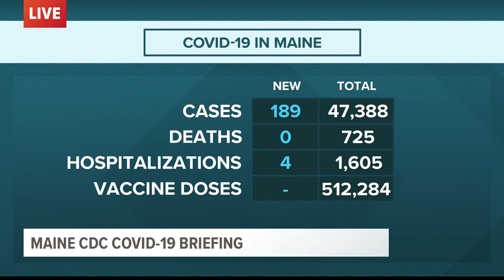Maine Coronavirus COVID-19 Vaccine Briefing: Tuesday, March 16, 2021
WATCH LIVE: Maine CDC Director Dr. Nirav Shah provide state COVID vaccine update Tuesday.